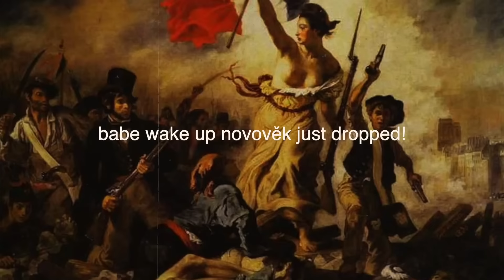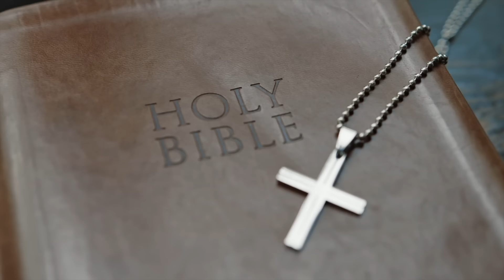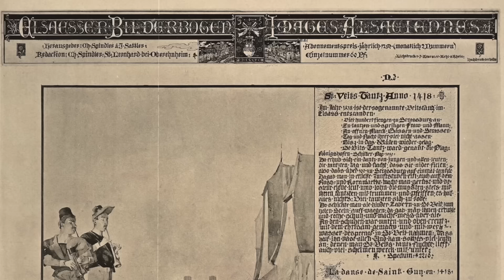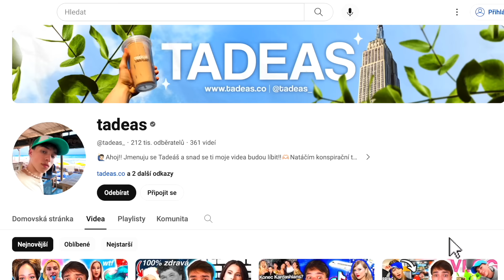Utancovali se k smrti. - Záhada Tanečního Moru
Dnes se budeme bavit o tanečním moru roku 1518 a dalších podobných.. Proč lidi nemohli přestat tančit?

🛋MOJE KÓDY:
✨Florence By Mills - "TADEASKOCI" pro slevu 15% na vše.
Já díky Vašemu nákupu dostanu credit $10 na můj další nákup. Díky tomu si budu moct do videí objednávat více Florence věcí:).

 sc - 212311